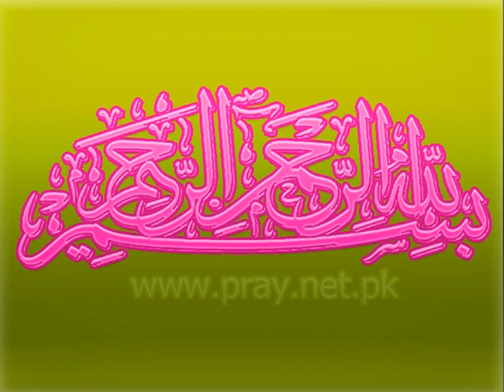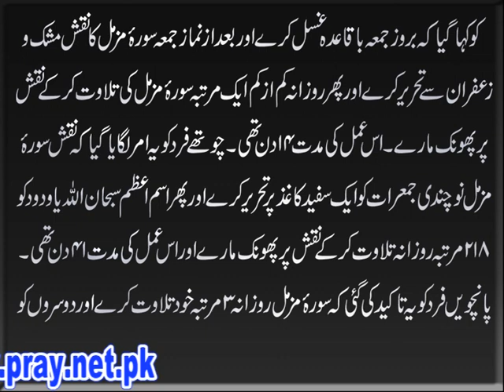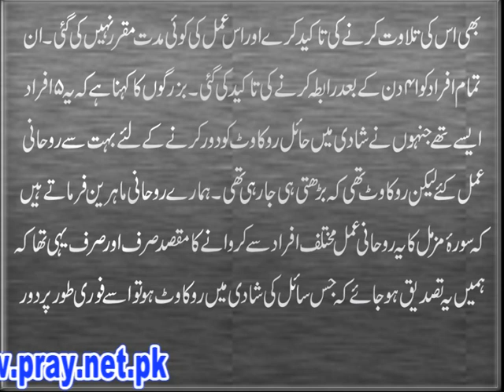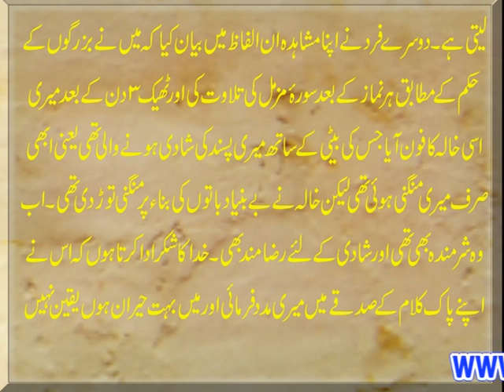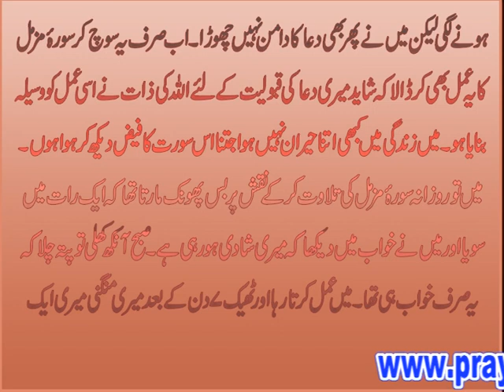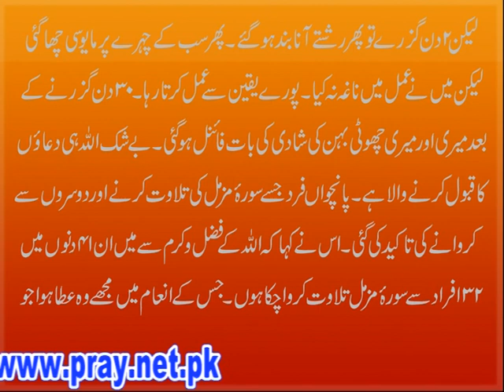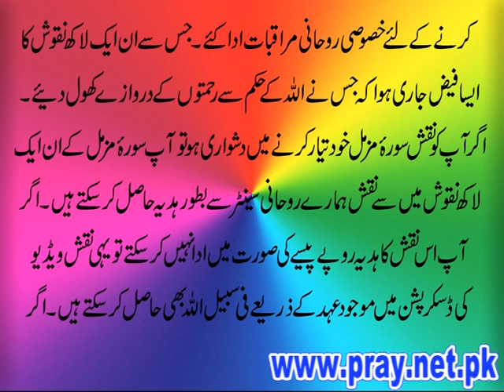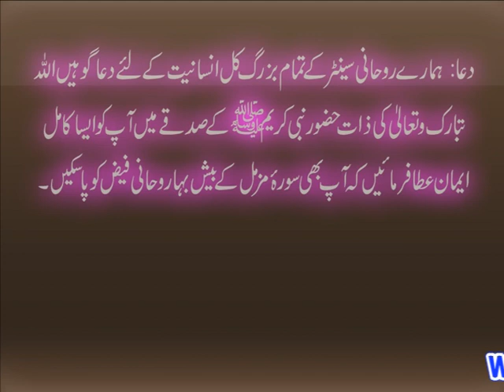Jald Shadi K Liye Wazifa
Jaldi Shadi K Liye Wazifa - Rishte K Liye Dua - 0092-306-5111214
Hamaray Rohani Mahreen nay larkay aur larkion k rishte main hayel rokawaton ko door karnay k liye Naqsh Surah e Muzammil tayar kia. Ye naqsh 5 aisay afrad par azmaya gaya jin k rishte main bandish thi. Allah ki rahmat se sirf 41 din k asan say amal say un k rishte main hayel rukawat khatam hogai. Surah e  Muzammil ka ye Rohani amal na sirf ache rishte k liye bayhud mujarib sabit hua hai balkay manpasand shadi main hayel rokawat bhi khatam ho jati hai. Agar ap Jaldi shadi k liye apnay naam ka ism e azam (wazifa) hasil kar k ache rishte k liye dua karwana chahte hain ya Naqsh Surah e Muzammil Ehed k zariye Free hasil karna chahte hain to diye gaye Phone no par rabta qaem karain.
Free Naqsh k liye Ehed: Ya Allah! Main Ehed karta hon/karti hon k aik mah k andr kam az kam 2 aisi naikion ko apni zindagi ka mamool banaun ga/gi jis say Insaniyat ko faida ho aur 2 buraion ko apni zindagi say hamesha k liye khatam kar don ga/gi aur kam az kam 5 afrad ko Allah k zikar par lagaun ga/gi. Main is Ehed ko aik mah k andr pura karnay ka paband hon ga/gi.
Naqsh Surah e Muzamil Ehed k zariye Free hasil karne k liye mard hazrat 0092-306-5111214 par aur khawateen 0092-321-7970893 par rabta qaem karain. Agar ap Naqsh hasil karne ki mukamal tafseelat janna chahte hain to diye gaye link par click krain.
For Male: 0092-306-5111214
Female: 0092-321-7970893